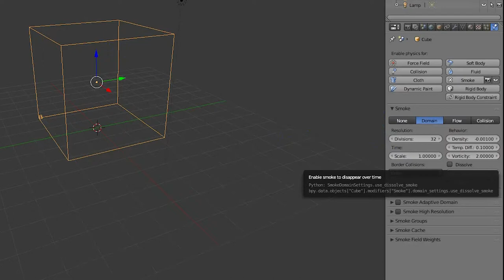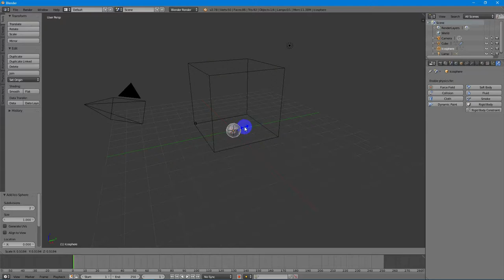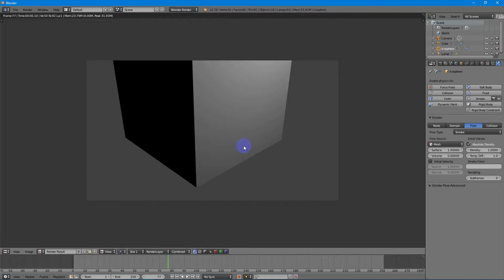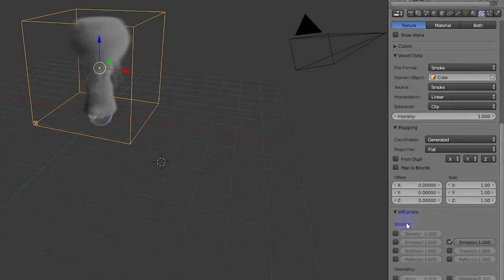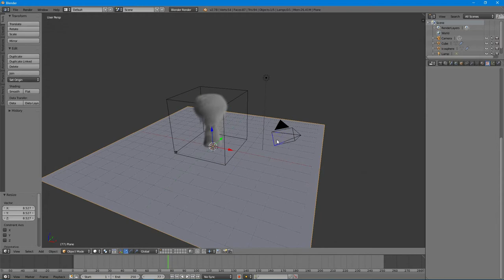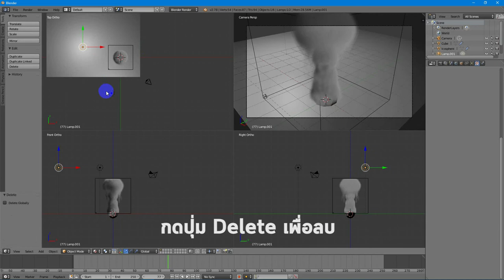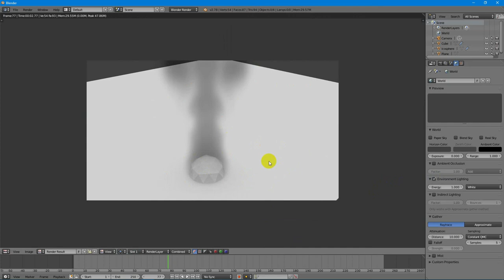จำลองควัน